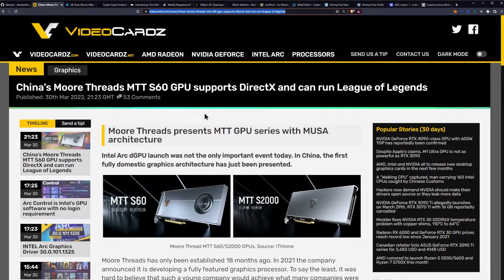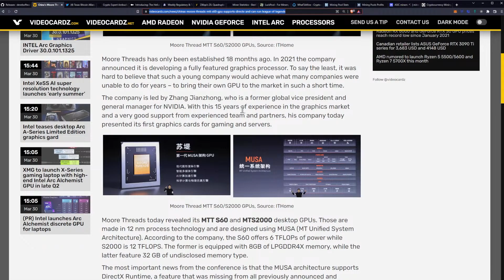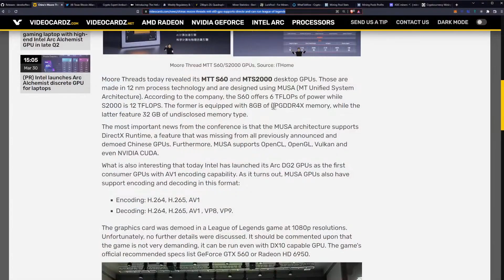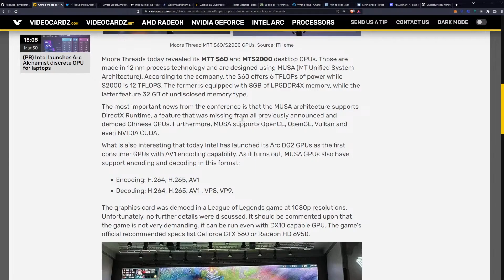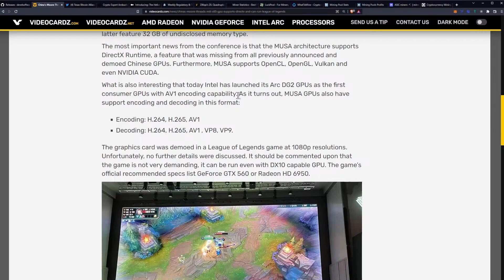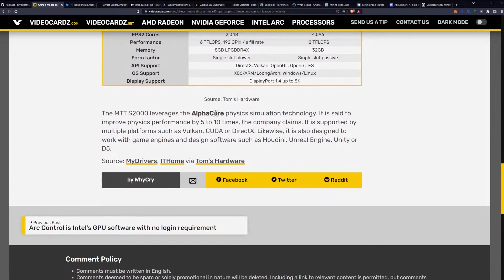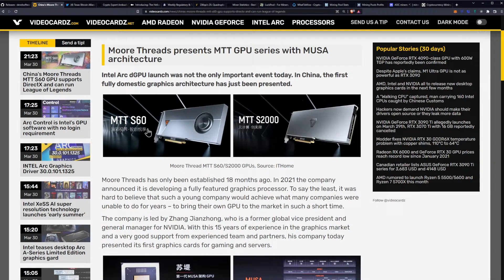Moore Threads GPU Can Play LoL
China’s Moore Threads MTT S60 GPU supports DirectX and can run League of Legends

Ergo Address: 9fCyhudURbDSA2qi9k3sh1LgbHwyFwT6fck7wQW2YYWk9xR1miN
ETH Address: 0x8446b70aA05c811d7bF590e6EDE3d90C00391FcE
Matic Address: 0x8446b70aA05c811d7bF590e6EDE3d90C00391FcE